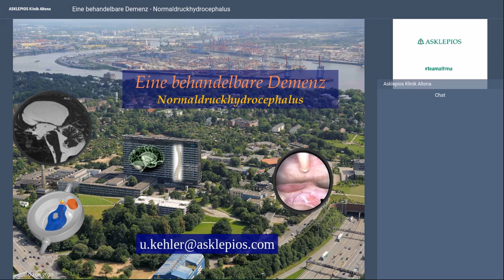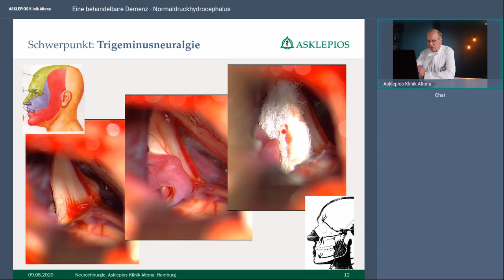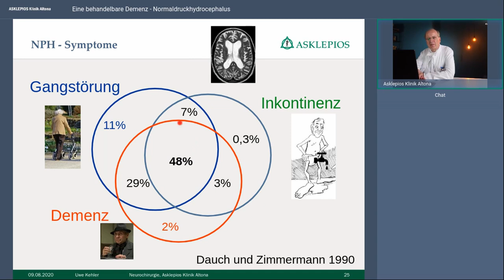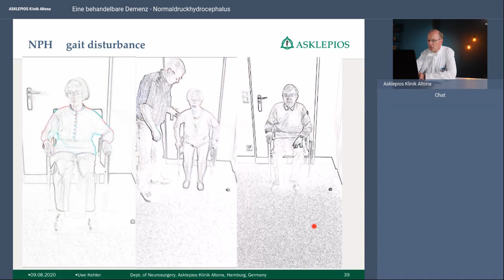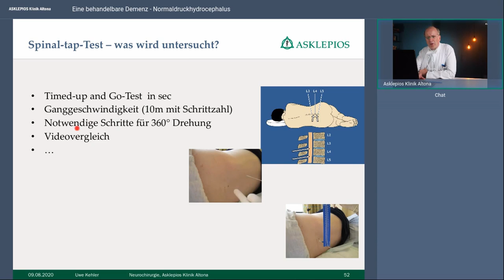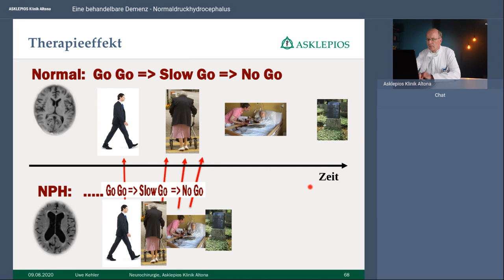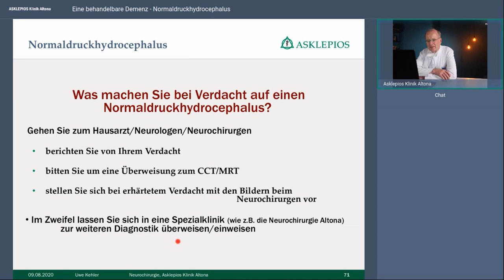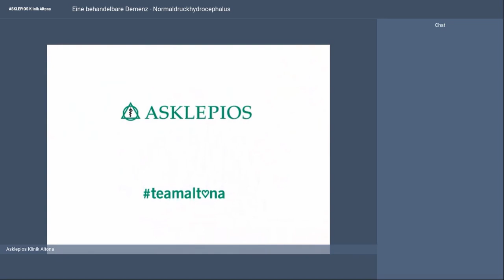Demenz oder Altershirndruck? Webinar der Asklepios Klinik Altona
Symptome wie Gangstörung und Inkontinenz lassen leicht auf eine Demenz schließen, dabei kann es sich allerdings auch um einen Altershirndruck (Normaldruckhydrozephalus) handeln, der sich oftmals durch ähnliche Symptome bemerkbar macht. Die modernen Möglichkeiten der Diagnostik und Behandlung eines Normaldruckhydrozephalus bringt Chancen mit sich, die eine demenzähnliche Pflegebedürftigkeit vermeidbar werden lassen. Prof. Kehler informiert, in welchen Fällen die Symptomatik behandelbar ist.